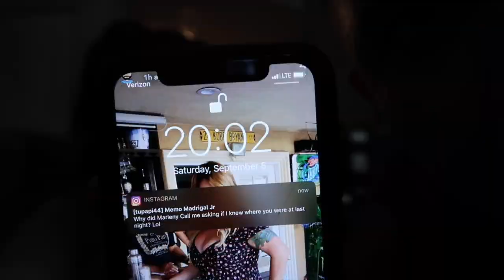TRYING TO SEE IF MY HUSBAND'S FRIENDS & FAMILY COVER FOR HIM!